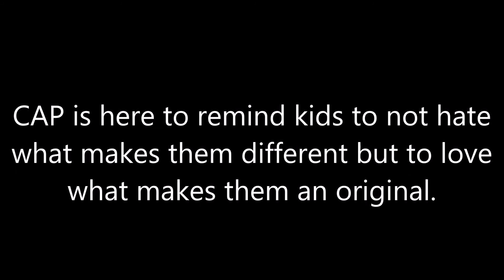Jeff Woytovich speaking at St. Andrews Catholic School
Video by the Children's Alopecia Project
and follow us @CAP_Alopecia on Twitter!